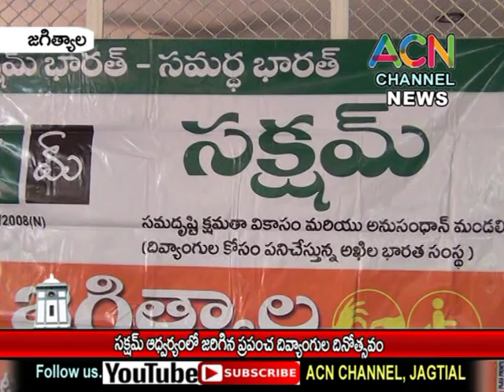జగిత్యాల జిల్లా సక్షమ్ ఆద్వర్యంలో ఘనంగా జరిగిన ప్రపంచ దివ్యంగుల దినోత్సవం